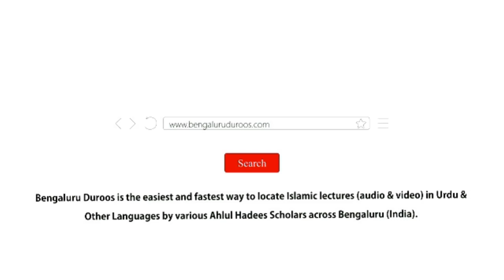Ramadaan Ka Paighaam Aalam-e Insaaniyat Ke Naam | Shaykh Sabir Ali Umri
Event: RAMADAAN KAISE GUZAAREIN?
A half day program held on 31st March 2022 @ Masjid-e Khaleelullah, Chamundi Nagar, RT Nagar, Bengaluru

Topic: Ramadaan Ka Paighaam Aalam-e Insaaniyat Ke Naam

٠٠٠٠٠٠٠٠٠٠٠٠٠٠٠٠٠٠٠٠٠٠٠٠٠٠٠٠٠٠٠٠٠٠٠٠٠٠٠٠